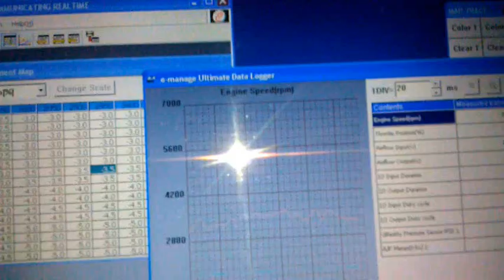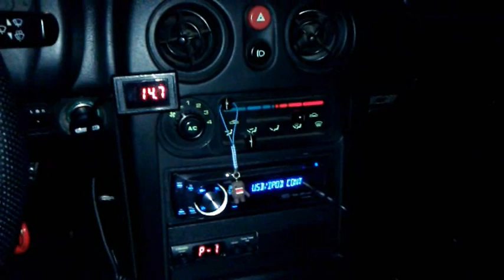1994 Mazda MX-5 Miata GReddy e-Manage Ultimate idle overview - Part 2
Here is "Part 2" of the management overview at idle. I added an Innovate LC-1 programmed to feed a DynoTune digital display and my EMU for refined tuning.